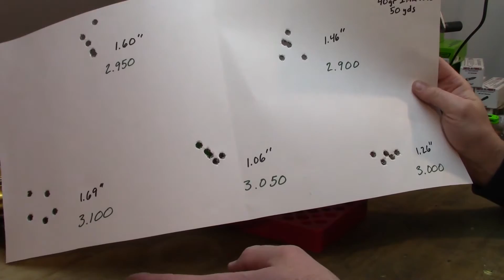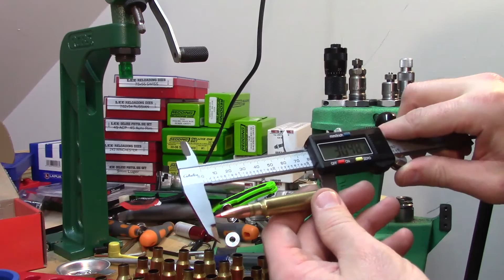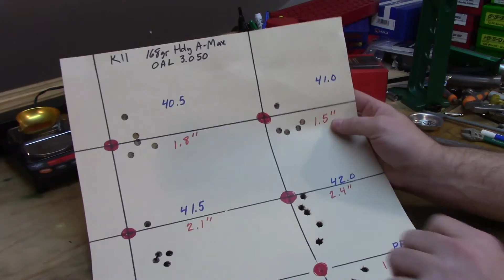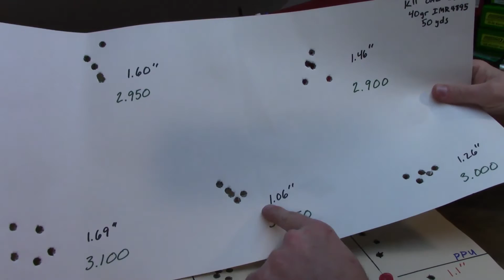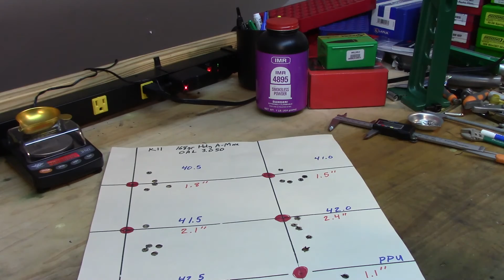7.5x55 Swiss Reloading Journal 5 - More K11 load workup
7.5x55 Swiss Reloading Journal 5 - More K11 load workup with 168gr A-Max and IMR-4895